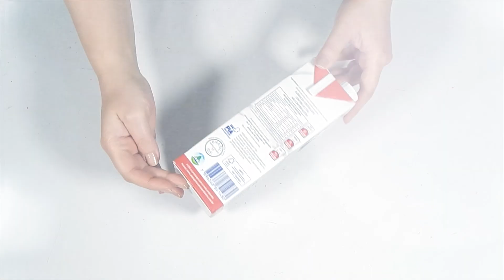5 IDEAS - Best Reuse Milk Carton Idea How To Recycle Milk Carton Box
5 IDEAS - Best Reuse Milk Carton Idea How To Recycle Milk Carton Box